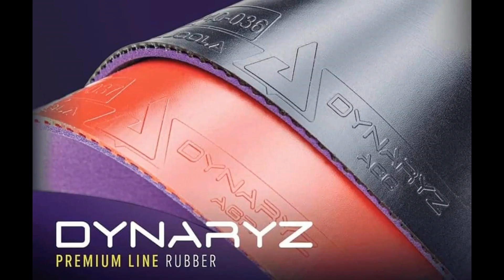Việt Anh Việt Trì vs Đạt Cải | Đồng Đội Hạng CN AB Giải Doanh Nghiệp Hải Phòng 2020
Việt Anh Việt Trì vs Đạt Cải | Đồng Đội Hạng CN AB Giải Doanh Nghiệp Hải Phòng 2020 | Làng Sét Table Tennis
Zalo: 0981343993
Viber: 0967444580